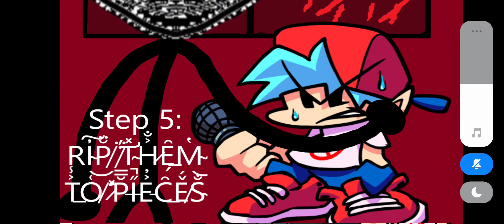Vs Trollge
Vs trollface